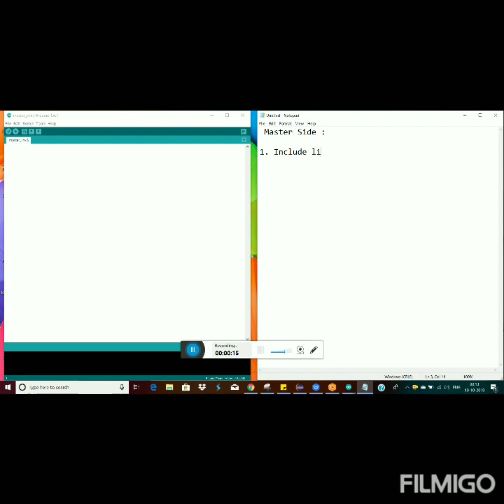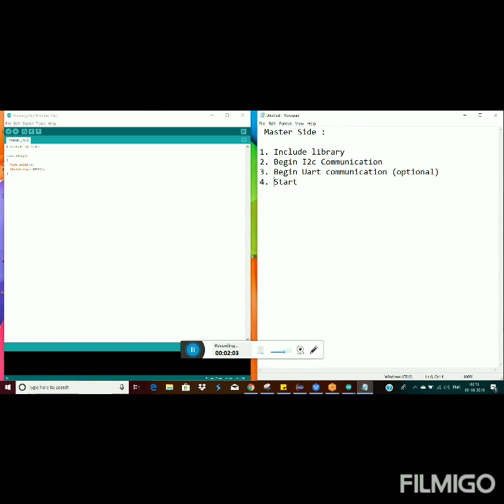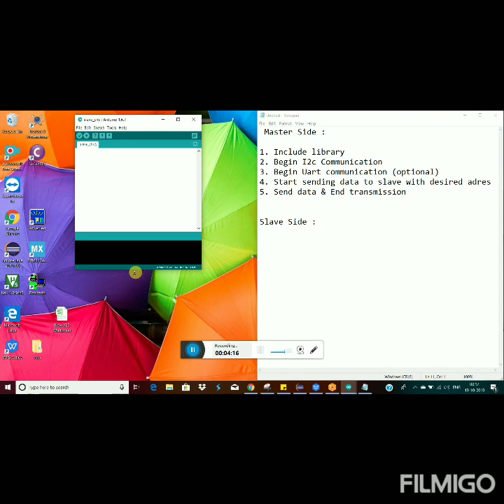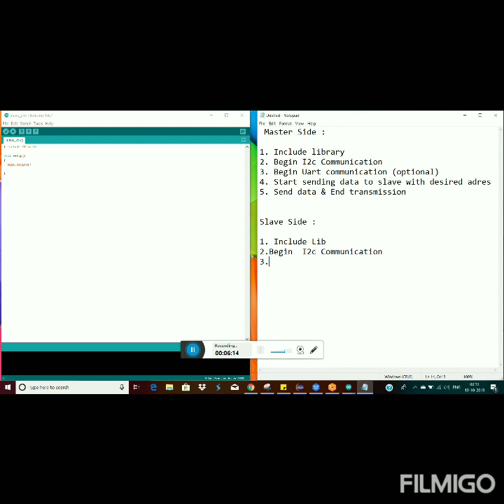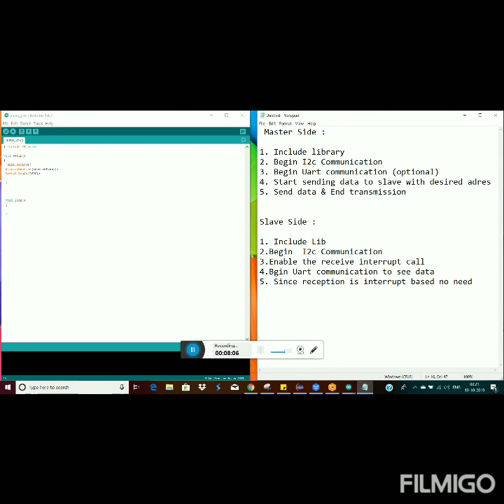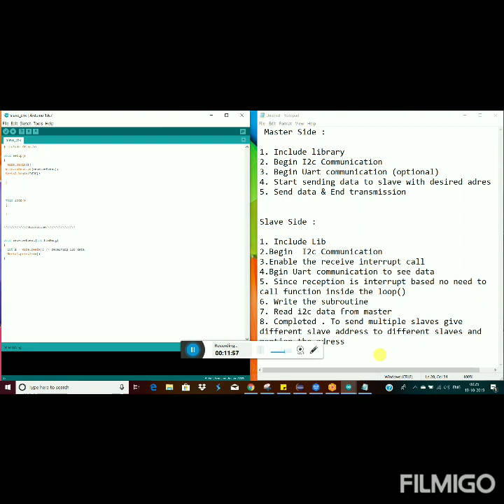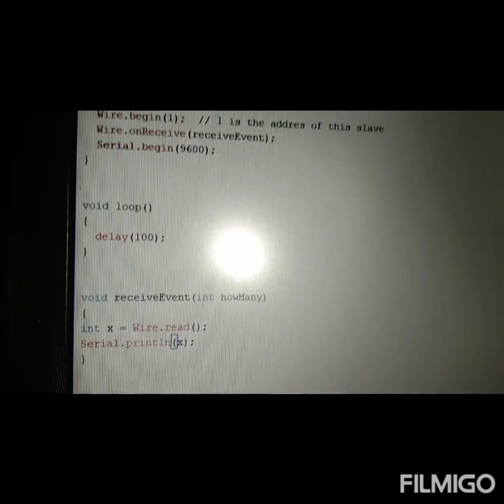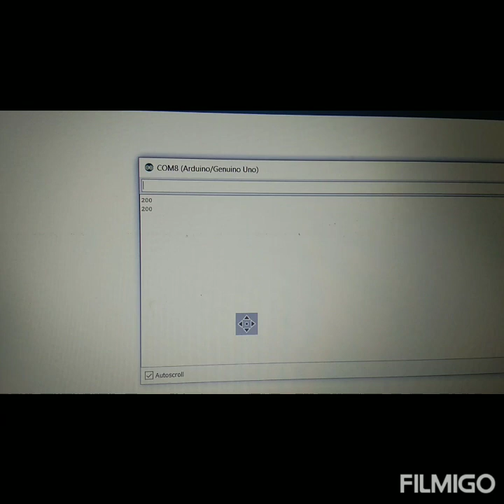I2C Interfacing With Arduino in Tamil | Tutorial -9 |Hylobits